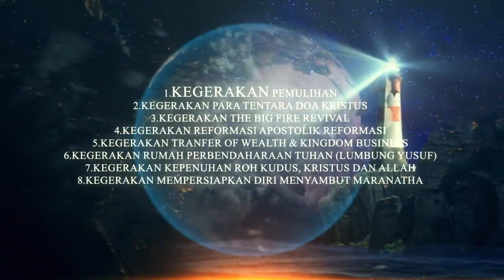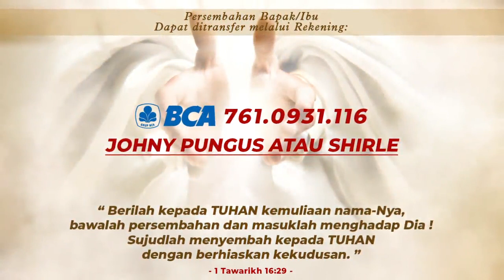MERAIH JANJI TUHAN Bilangan 13 : 25 - 33 Oleh: Ev. Agustinus Wijaya